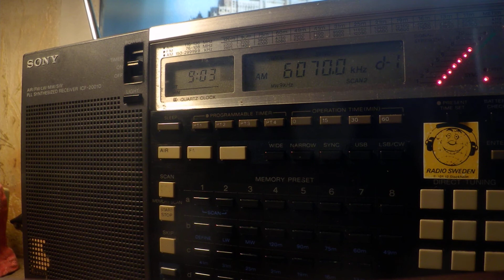03 05 2020 Radio DARC#272 in German to CeEu 0902 on 6070 Moosbrunn